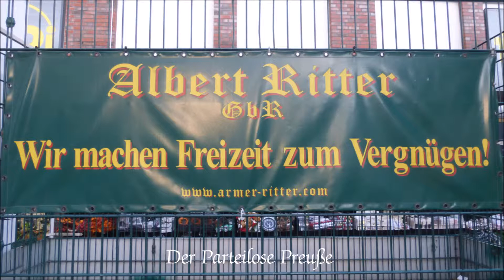Essen * 22. Stadtteilfest in Altenessen * Video 2 * 16.09.2017